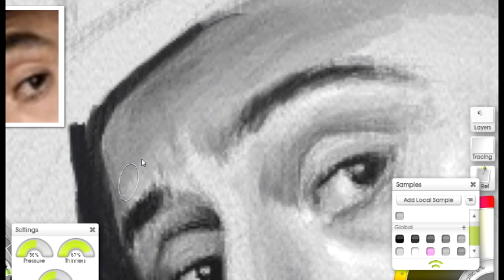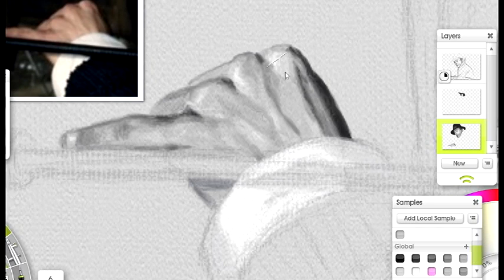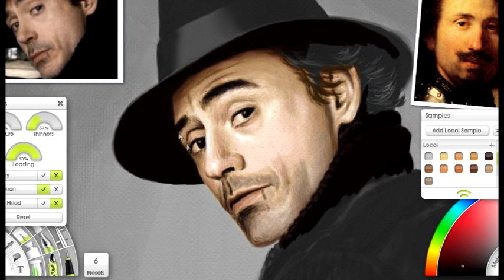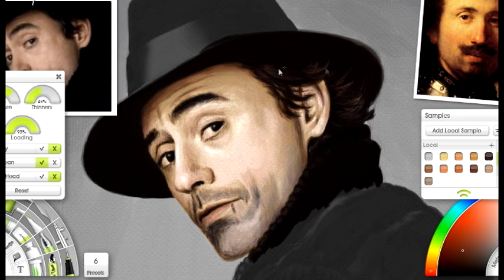HOLMES: Robert Downey Jr - Speed Painting in ArtRage by Jorge Lopez-Lorenzana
I picked Sherlock Holmes, played by Robert Downey Jr. Awesome movie.

I also used a reference of a painting by Rembrandt as a guide for color, to give it a dark, rugged and classical look.
Aprox. real time: 12 hours